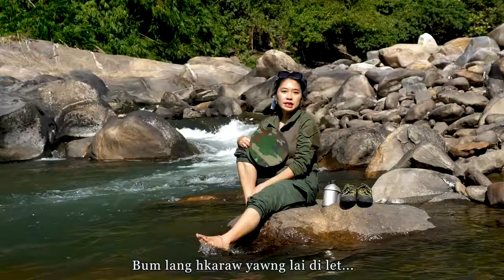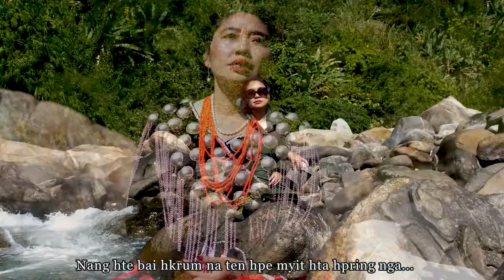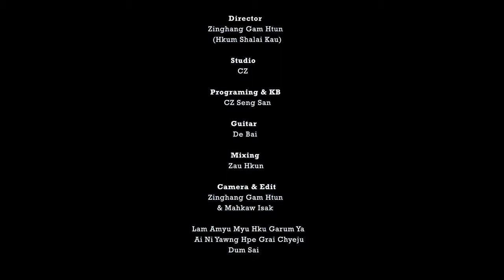Hkawn Hpe Dum Nga Yaw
Composer: Kadung Zau Rat
Vocalist: Layang Seng Ja
Actors: Layang Seng Ja & Adut
Director: Zinghang Gam Htun (Hkum Shalai Kau)
Studio: CZ
Programing & KB: Cz Seng San
Guitar: De Bai
Mixing: Zau Hkun
Vediographer: Zinghang Gam Htun
Editor: Zinghang Gam Htun & Mahkaw Isak